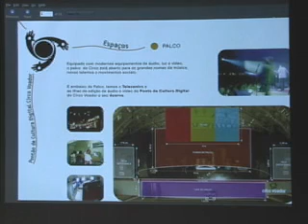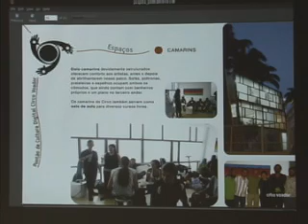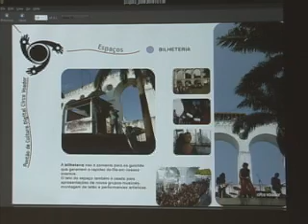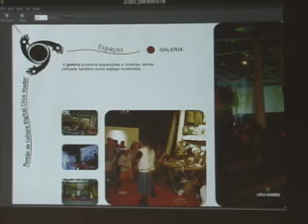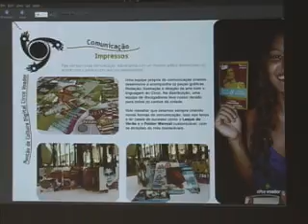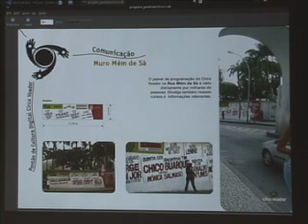Projetos em Sinergia - parte 10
Caetano e Gaby Morenah falam sobre o projeto do Circo Voador.

Radiobrás